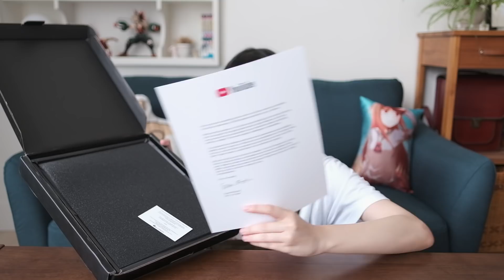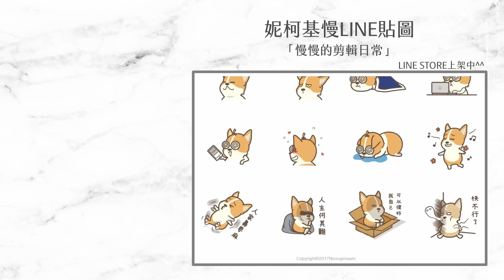【慢慢開】十萬獎牌Get｜第一次公開閨房但我要搬家了！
▼ 本次節目為   【慢慢開】十萬獎牌Get｜第一次公開閨房但我要搬家了！

▼ 上衣 ▼
xctrl